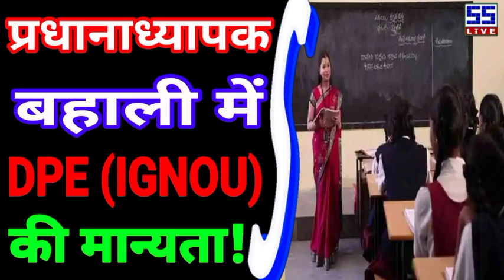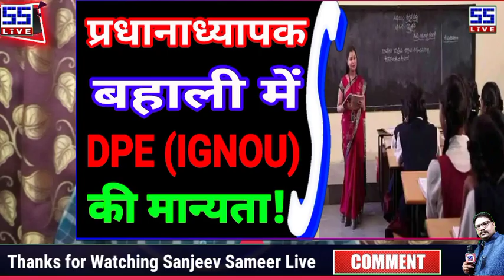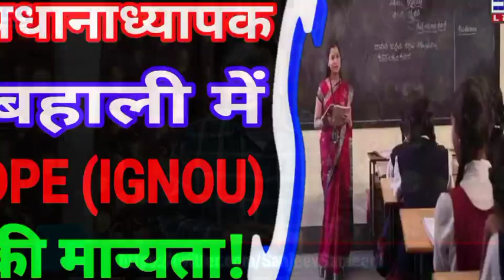प्रधानाध्यापक की बहाली और DPE (IGNOU) की मान्यता की स्थिति⁉️ | एक चर्चा संजीव समीर के साथ...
प्रधानाध्यापक की बहाली और DPE (IGNOU) की मान्यता की स्थिति

About Channel:
Sanjeev Sameer Live is a trusted Brand Channel for Education Department. Sanjeev Sameer Live (SSLive) covers Vlog, Explained Teachers News, Political, Entertainment, Sports and all educational news from Bihar& India.
You can send your suggestions and any requests about this channel.

Thanks!
Founder & Chief Editor,
SS🎯LiVE